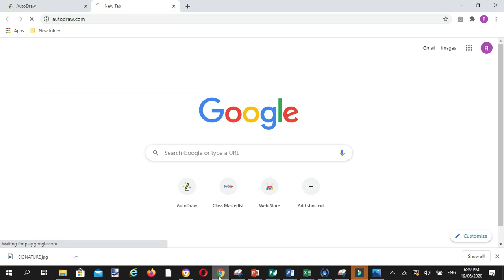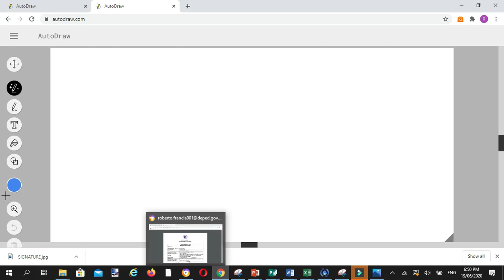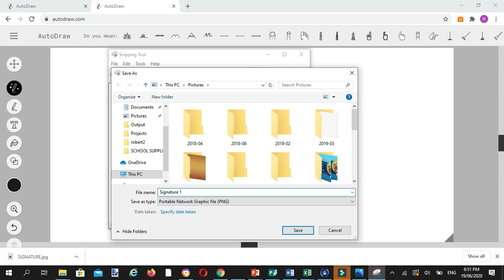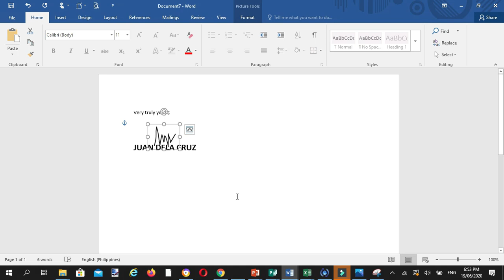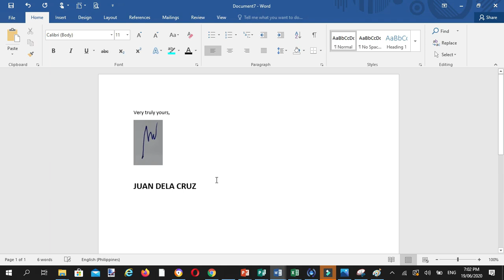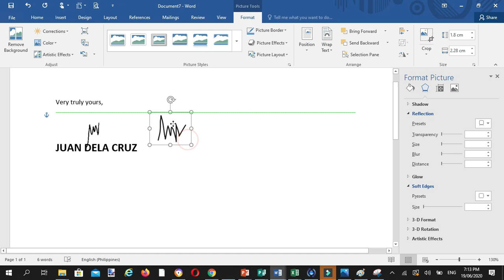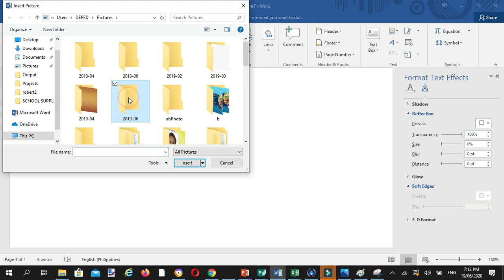Paano gumawa ng E SIGNATURE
This tutorial video is made to help us how to make our own e-signature
E-SIGNATURE
Paano
Gumawa
E-signature
How to create e signature
E signature
Paano e signature